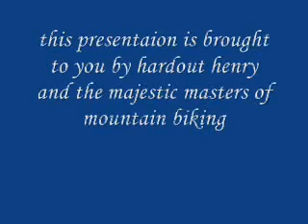Long Gully Ridin